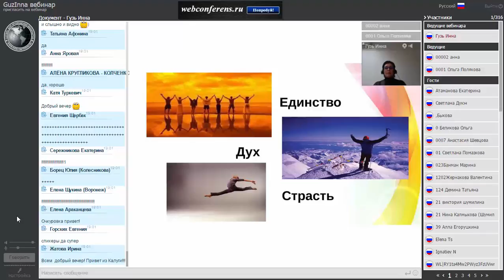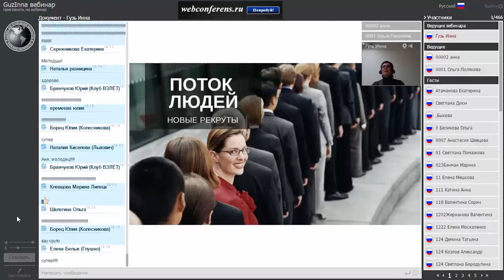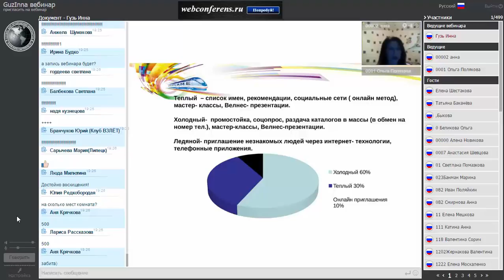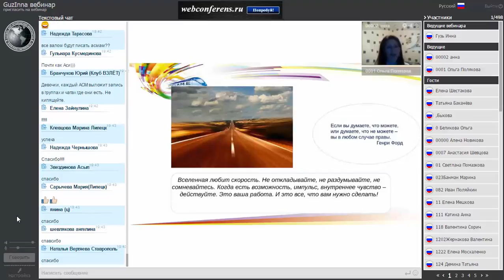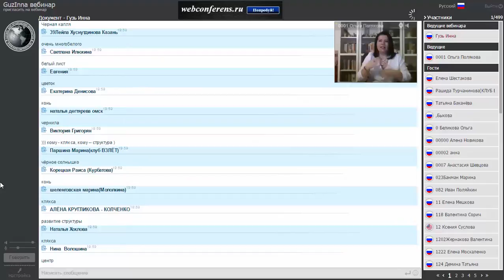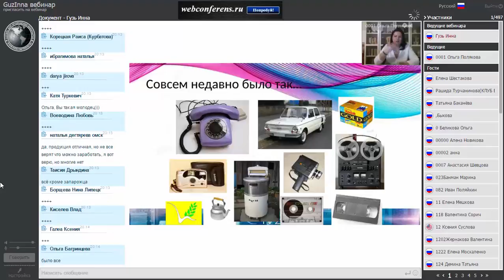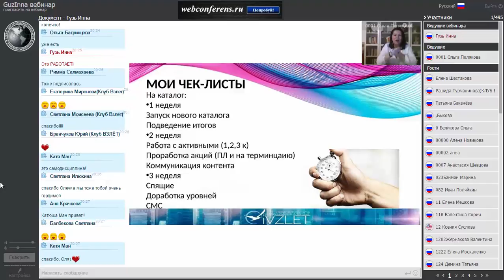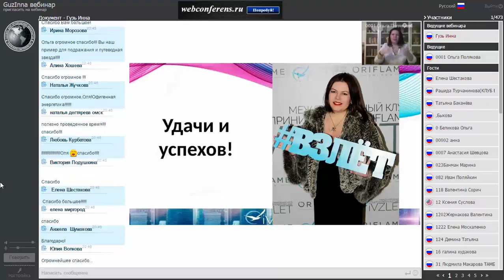Вебинар центральной России 03.02.16 Анна Алексеева и Ольга Полякова